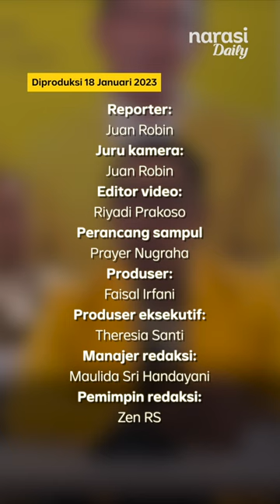Ridwan Kamil Masuk Golkar: “Saya Banget” | Narasi Daily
Ridwan Kamil bergabung dengan Partai Golkar. Dalam keterangannya ia menyatakan bahwa ada beberapa hal yang membuat dirinya yakin untuk masuk ke partai dengan logo beringin ini. Apa saja?

(Narasi)